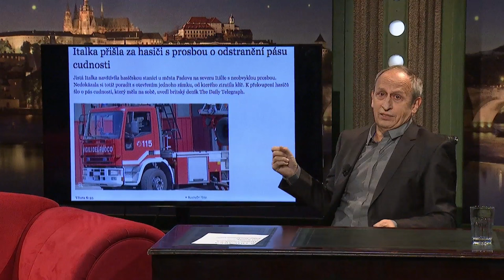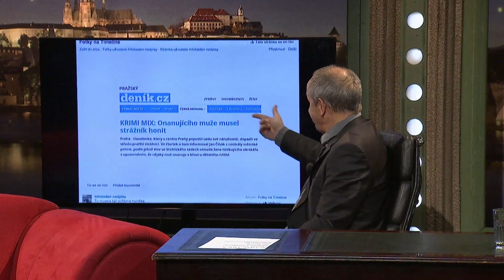Stalo se - Show Jana Krause 20. 1. 2016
Hosté: Dokumentaristka Helena Třeštíková, doc. MUDr. Jiří Kozák a mezzosopranistka Ester Pavlů.